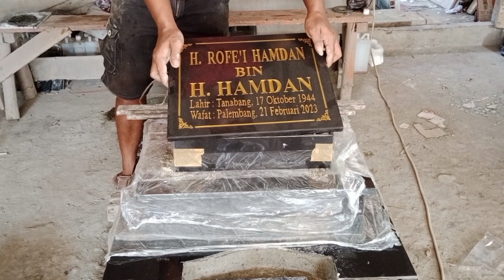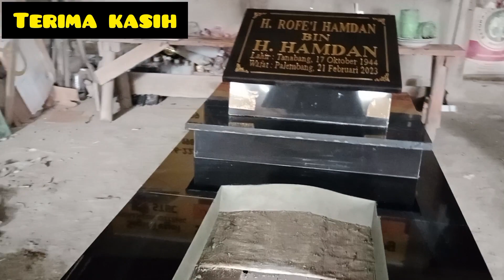PALING SENANG BUAT MOTIP INI❗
halo teman2  berikut tutorial cara mudah membuat makam granite minimalis ukuran 60x160.semoga bermanfaat...